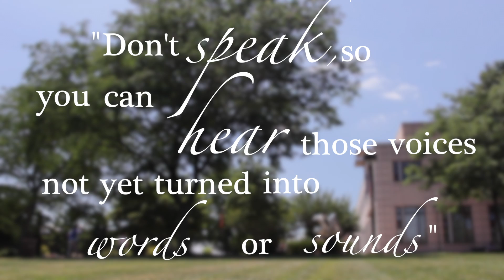Brad Gooch Shares His Favorite Rumi Quotes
William Paterson University Professor Brad Gooch discusses his new book, "Rumi's Secret: The Life of the Sufi Poet of Love" on WPTV-6.